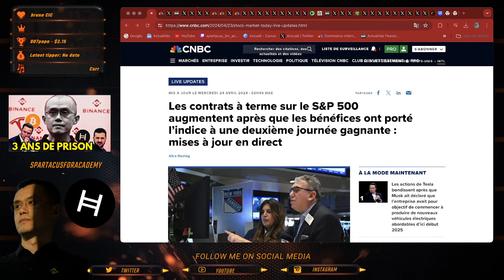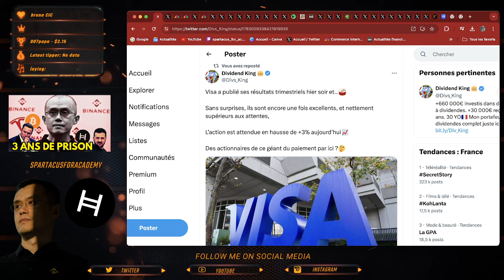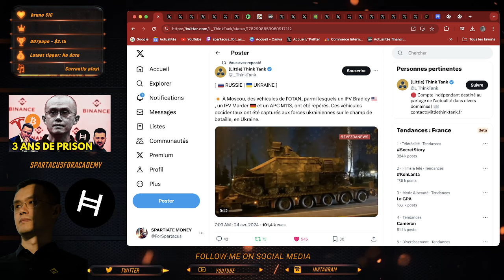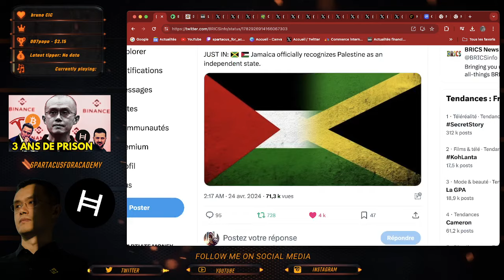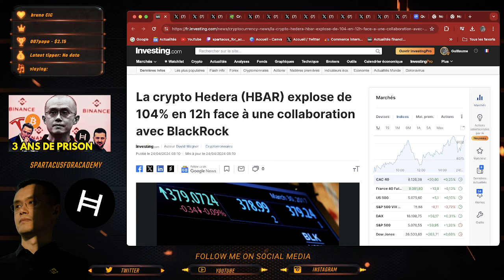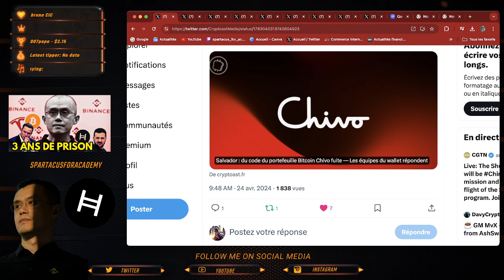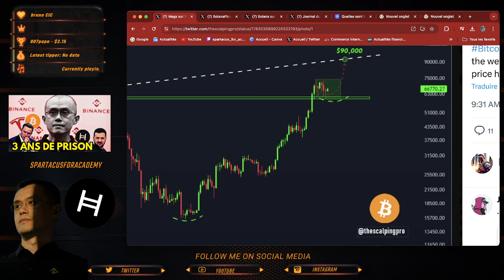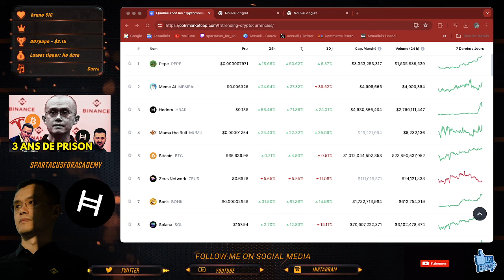3 ANS DE PRISON REQUIS CONTRE CZ ! TESLA, UKRAINE, BITCOIN, SOLANA RIPPLE (ACTU)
SPARTIATES !!

NOUVELLE VIDEOS  - FINANCE / CRYPTO ! BON VISIONNAGE !